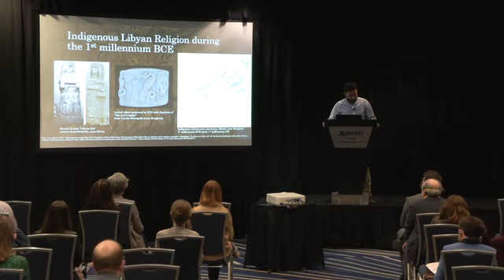pTurin 54030: The Oldest Berber Text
LECTURE: Papyrus Turin 54030: The Oldest Berber Text.
Presented Jason Silvestri, PhD student at UC Berkeley…